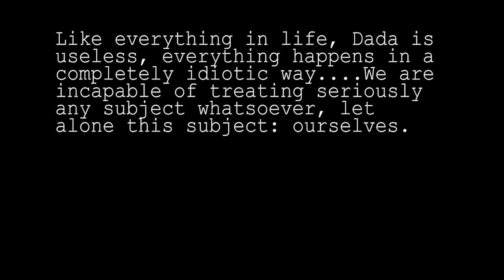Fountain by Marcel Duchamp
Marcel Duchamp's Readymade sculptures and the Dada movement's social critique.

Modern Art, Museum from Home, Dada, Marcel Duchamp, R. Mutt